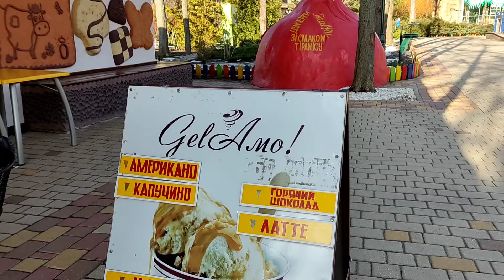Харьков Парк после тревожной ночи